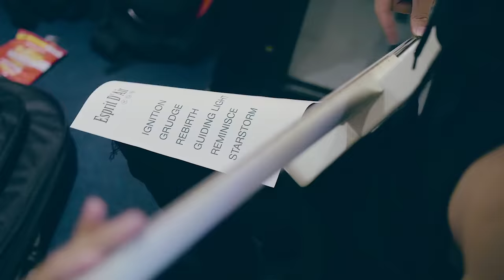Esprit D'Air - Starstorm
Music video by Esprit D'Air performing Starstorm.

2018 Tour Dates:
5 Feb - The Underworld Camden, London
6 Feb - Buffalo Bar, Cardiff
7 Feb - Mama Roux's, Birmingham
8 Feb - Aatma, Manchester
9 Feb - Jumpin' Jacks, Newcastle
10 Feb - Rockmantic Weekender
11 Feb - Audio, Glasgow

Music video by Room.C Photography. Special thanks to Ryoma Takahashi.